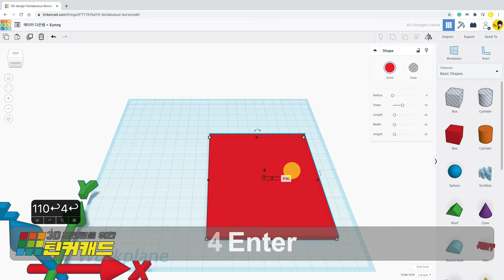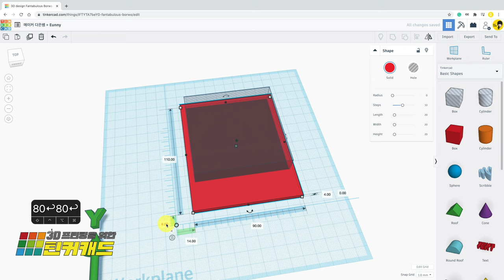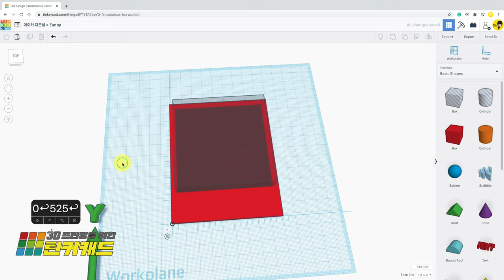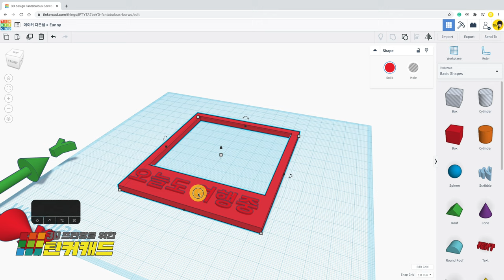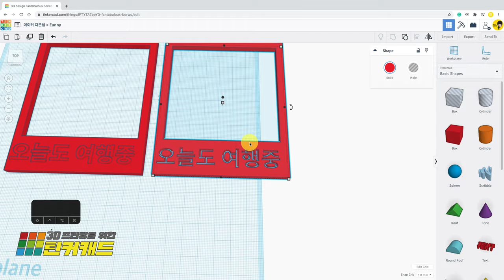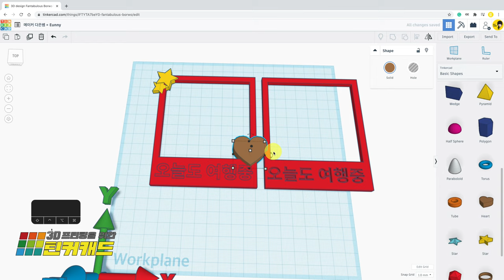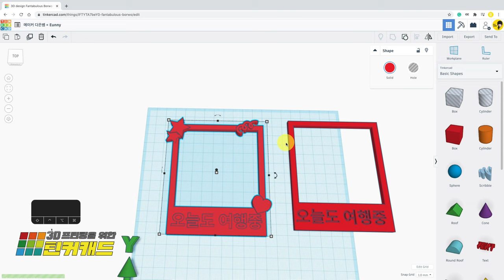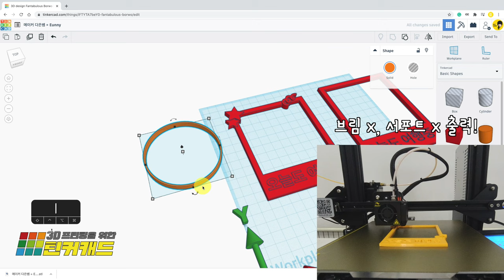3. 액자 프레임 - 브림 - 메이커 다은쌤의 3D 프린팅을 위한 틴커캐드 Tinkercad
쉽게 출력할 수 있는 액자를 만들고 재미난 사진을 찍는 활동까지!